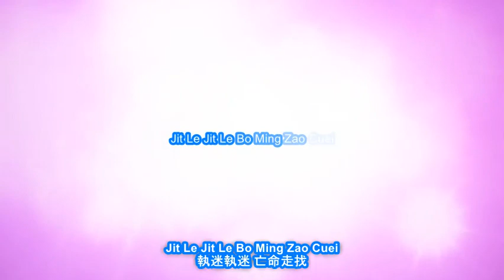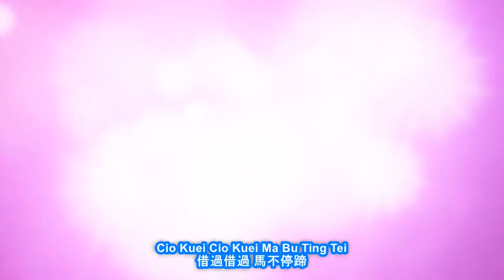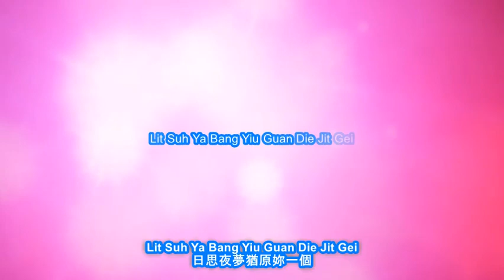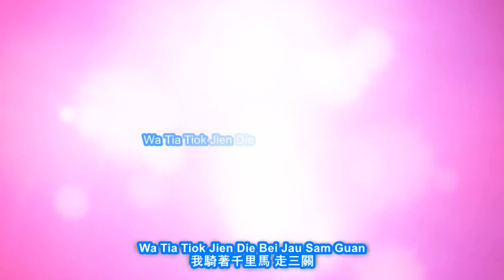Jien Di Bei Male Vocal